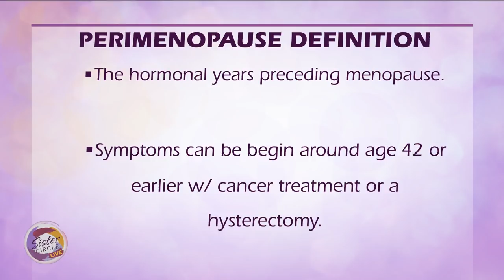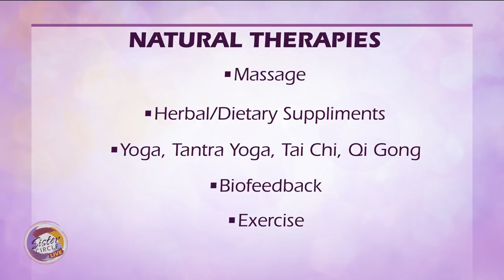Sister Circle | Denise Pines Answers All Your Questions on Menopause | TVONE